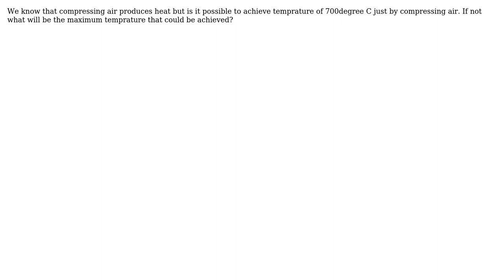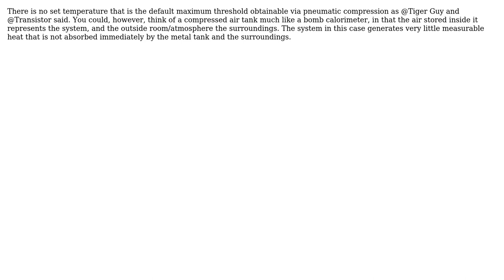Engineering: What is the maximum temprature that could be achieved by compressing air?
With thanks & praise to God, and with thanks to the many people who have made this project possible! | Content (except music & images) licensed under CC BY-SA | Music | Images & others | With thanks to user Transistor user Tiger Guy user Tank user CJL and the Stack Exchange Network Trademarks are property of their respective owners. You are responsible for your own actions.